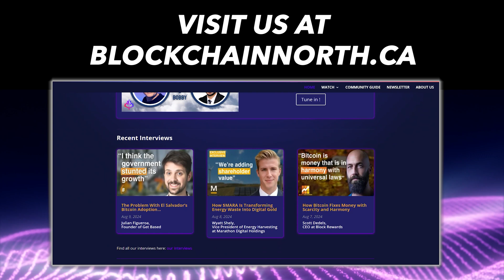Why Decentralization Scares Big Tech - Bin Zhu (Stratos)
Explore the future of decentralized infrastructure with Bin Zhu, founder of Stratos Network. In this interview, Bin explains why decentralization is crucial for industries like healthcare and tech, where reliance on centralized giants like Google and Amazon poses risks. Bin also highlights how decentralization can revolutionize AI by leveraging distributed data.

This conversation was hosted at the Blockchain Futurist Conference in Toronto